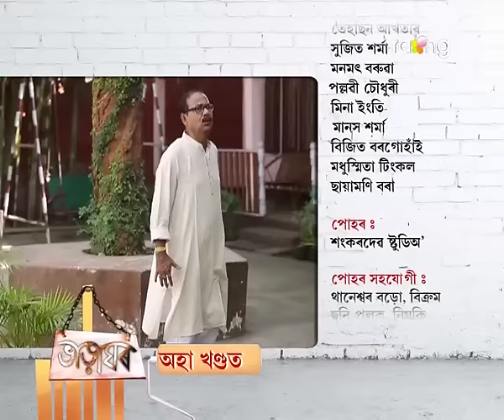Bharaghar | 01st Nov| Full Episode | No 401